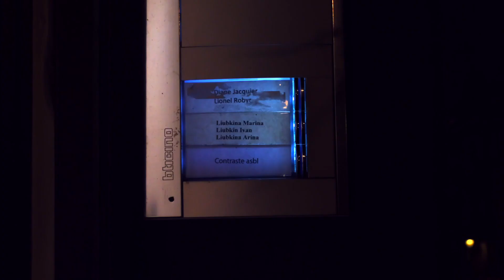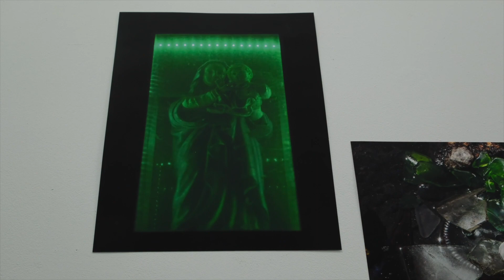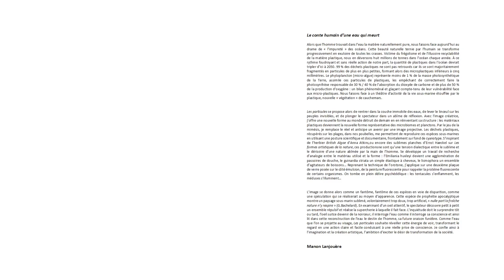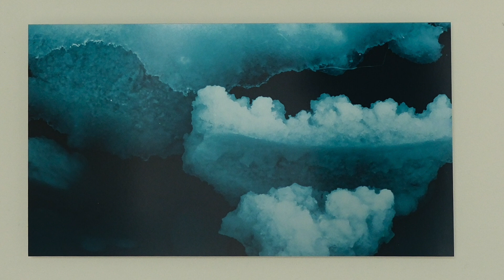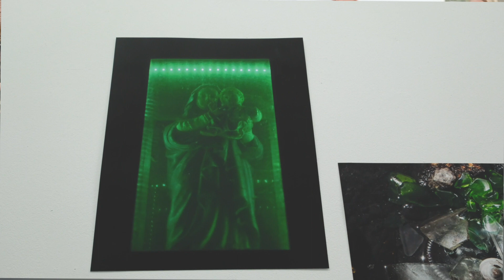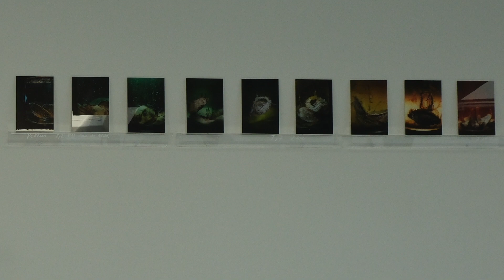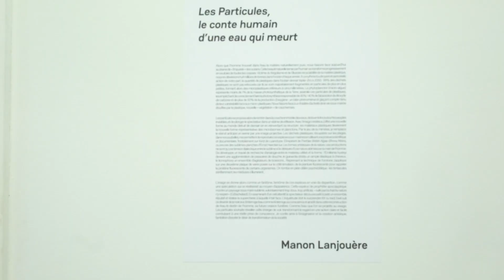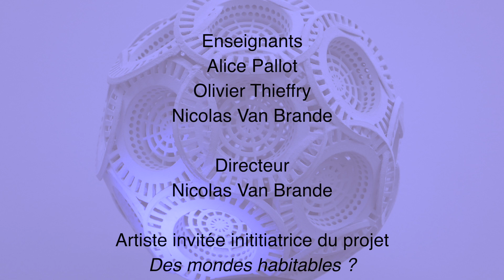expo Un monde durable